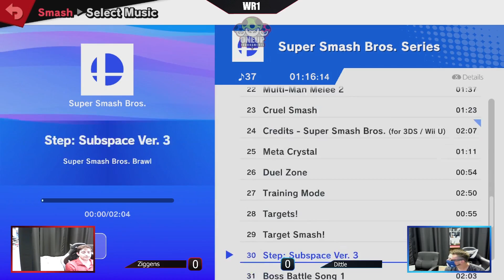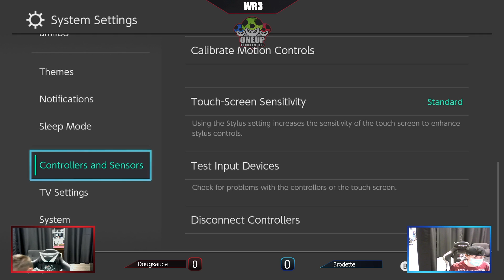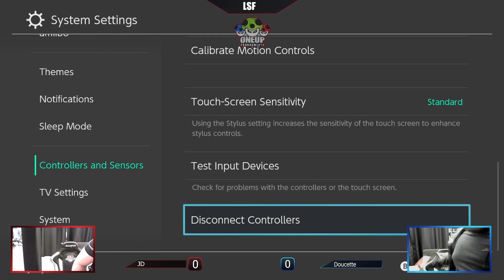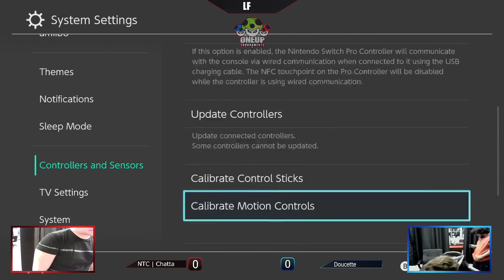One Up Ultimate 9.13.21